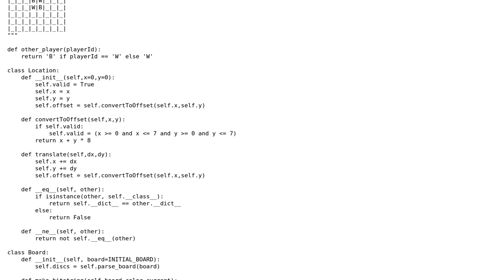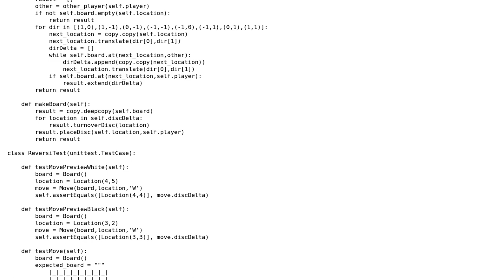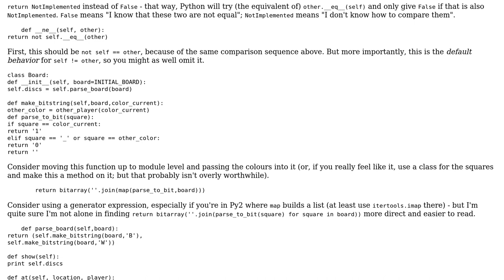Code Review: Reversi move class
With thanks & praise to God, and with thanks to the many people who have made this project possible! | Content (except music & images) licensed under CC BY-SA | Music | Images & others | With thanks to user lvc user jlim user Jamal and the Stack Exchange Network Trademarks are property of their respective owners. You are responsible for your own actions.